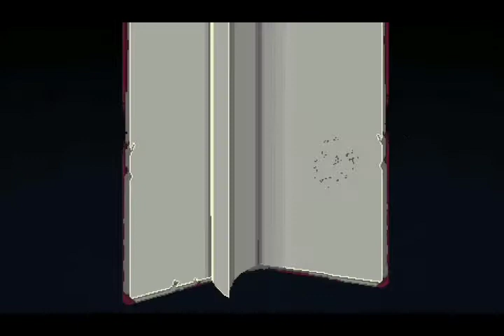Best Gungeon run ever